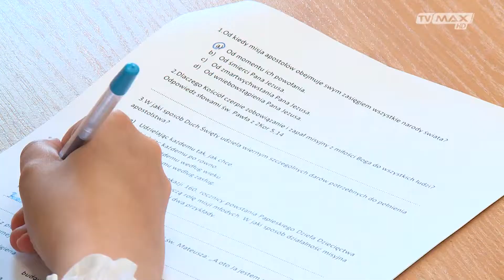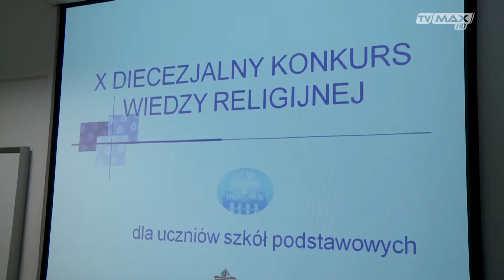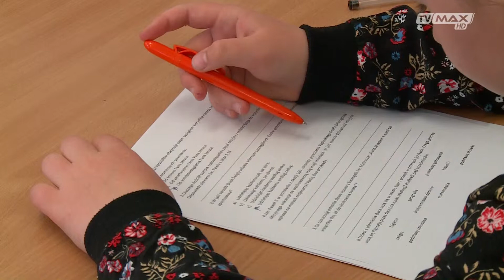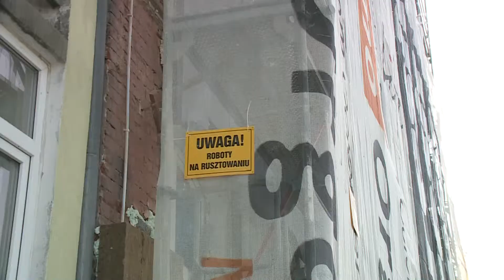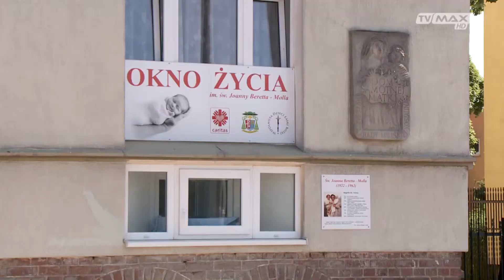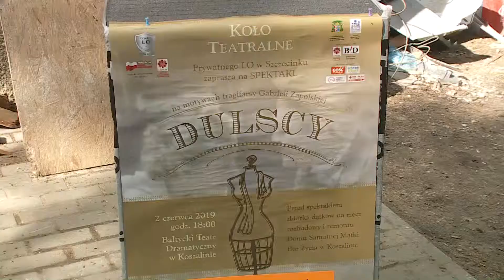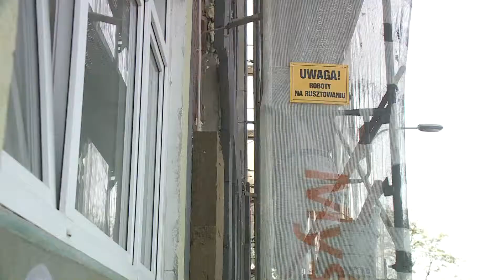Wierzę - odc. 278 - 2019.05.26 - Konkurs wiedzy religijnej